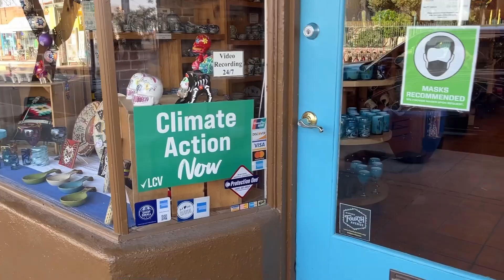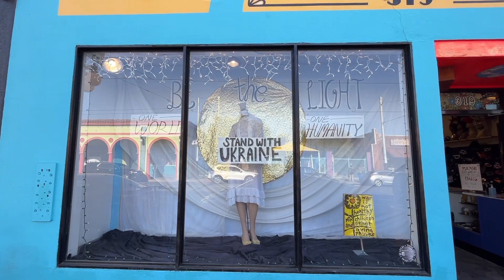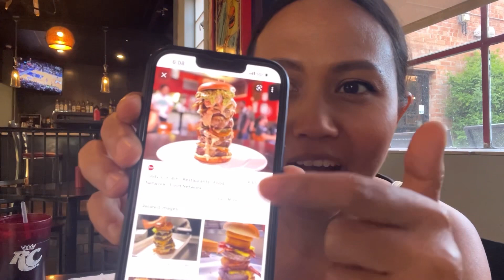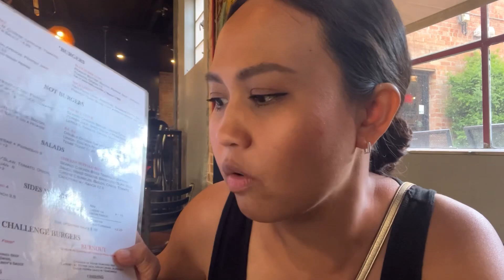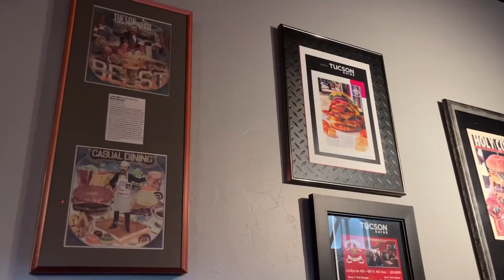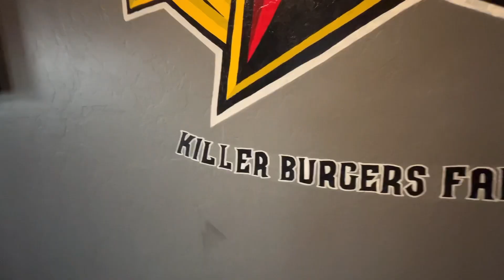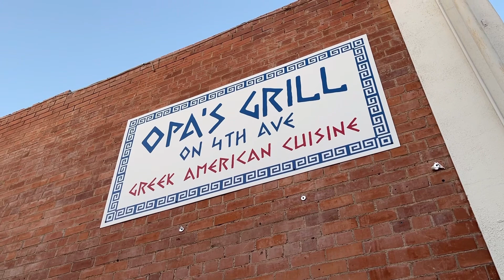เที่ยวอเมริกา 1 วัน ย่านฮิปปี้ทาวน์ หลุดมายุค 60s-80s, พากิน Burger ร้านดัง Food Network | Arizona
สวัสดีค่า คลิปนี้แอนจะพานั่งไทม์แมชชีนย้อนเวลาไปในยุค 60s 70s 80s ไปเที่ยว Hippie Town กันที่เมือง Tucson, Arizona ย่านนี้มีชื่อว่า Fourth Avenue บอกเลยไม่ว่าจะเป็นแฟชั่น งานดีไซน์ ตึกรามบ้านช่อง งานศิลปะบนฝาผนัง เขาดีไซน์มาให้เรารู้สึกย้อนไปในยุคนั้นได้จริงๆ นอกจากนั้นจะพาไปกินแฮมเบอร์เกอร์เนื้อร้านดัง ที่ออกทีวีช่องดังในอเมริกาอย่าง Food Network ด้วยน้า ตามมาเที่ยวกับเราเลยค่า 😉

Full Time RV Living แชร์ประสบการณ์ใช้ชีวิตในรถบ้าน ท่องเที่ยวทั่วอเมริกา ติดตามชีวิตของเราสองคนว่ากิน นอน เที่ยว อยู่อย่างไรในรถบ้าน ฝากกดไลค์ กดแชร์ กดSubscribe ให้ช่องเราด้วยนะคะ

RV Living! A Thai and American couple on a USA RV Road Trip! We cook, travel, share culture, and our experiences with you. Join us on our adventures!